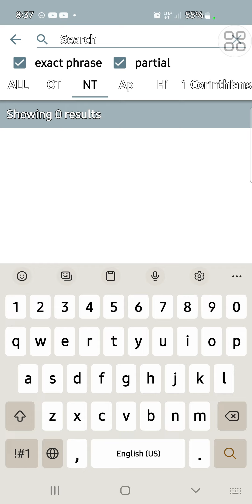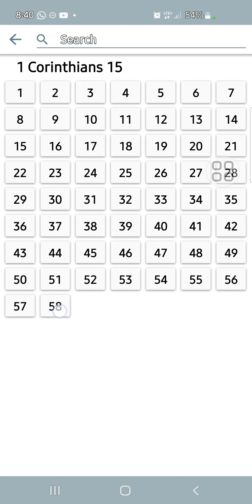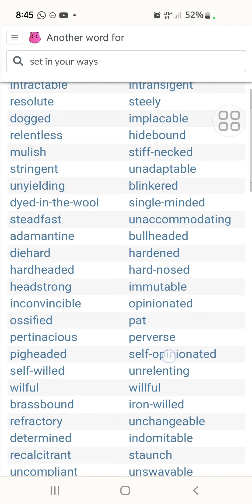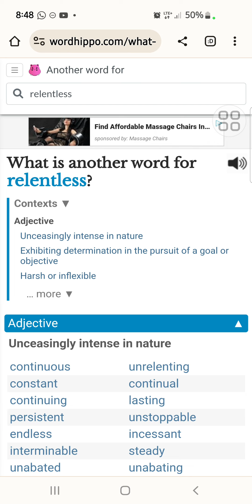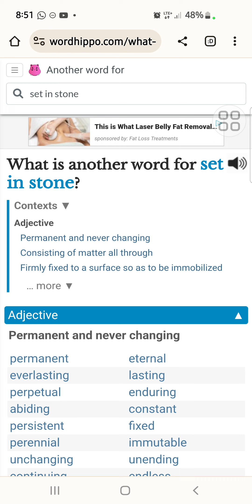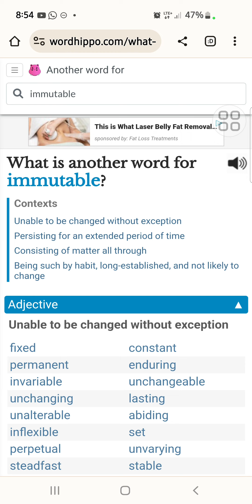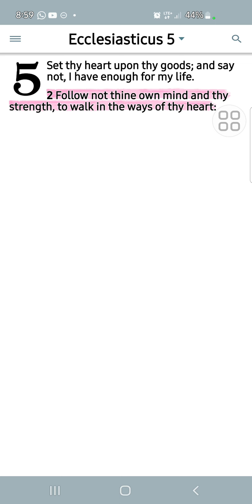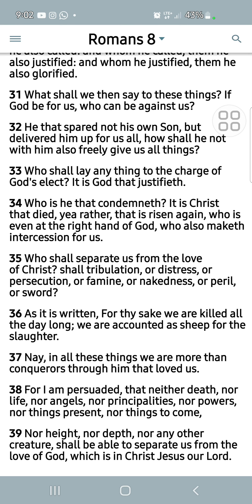Stay stuck in your ways!!!